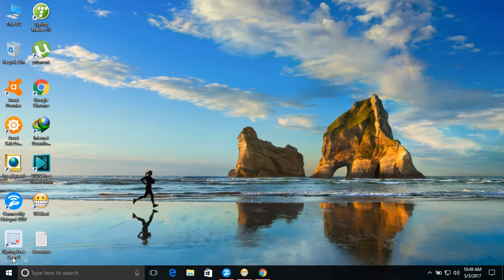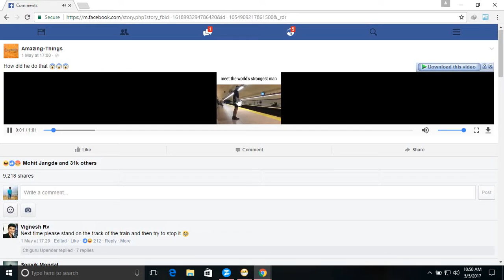How to Download Save Facebook Videos in Pc [Without any software]